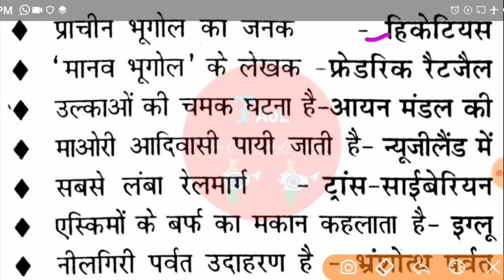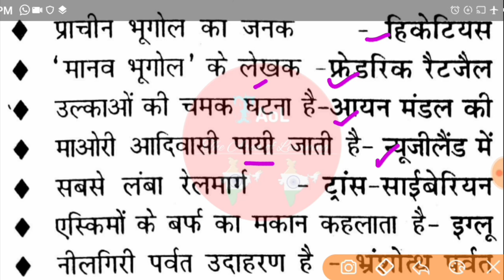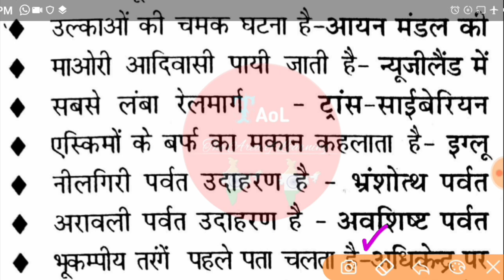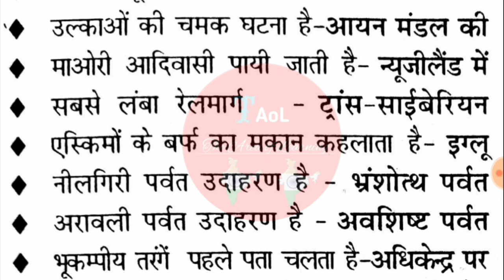Airforce Practice Set | Airforce Practice Set 2020 | Airforce Y Group Practice Set | Airforce XY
For YouTube Search = Super Sonik Sir
For YouTube Search = The Area of Learning

About This Video 👇👇
Dosto Es Video Ke Ander Aapko Indian Airforce ka Practice Set Karaya Gaya H.
Ummided Karuga Aapko Video Pasand Aayega

Airforce Final Medical ( Post Medical)

For Know About This Cheenal  Visit On Cheenal About Seaction .

Thank
Now You Visit On Our Cheenal Only 1 Click = Super_Sonik_Sir Thanks

Take Care !

( Please Don't Call , This Is Not My Personal Number , Only WhatsApp Message )

I Removed WhatsApp Group Link's Because A Other Country Person , Is Do Bed Work Our WhatsApp Group's.
Thank & Regards
Pankaj Joshi